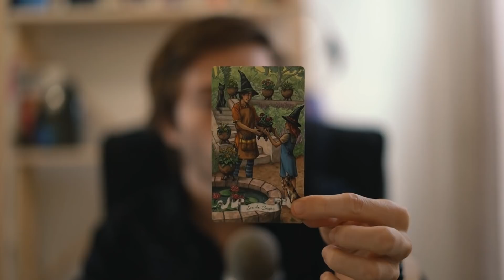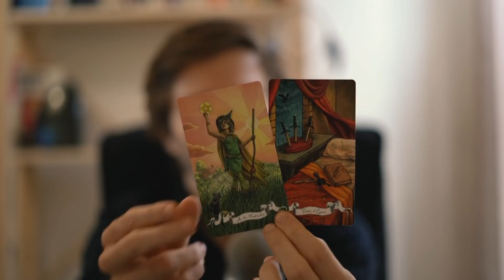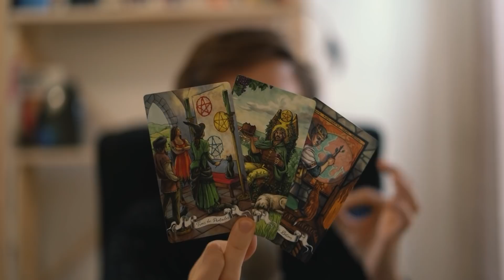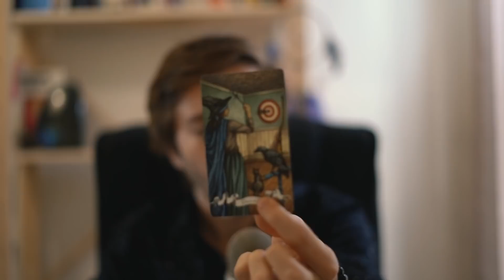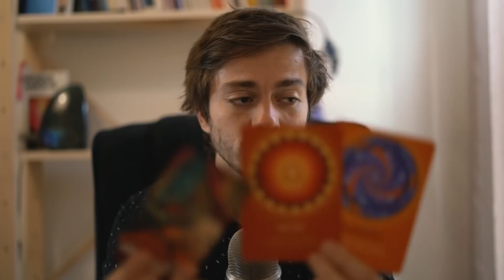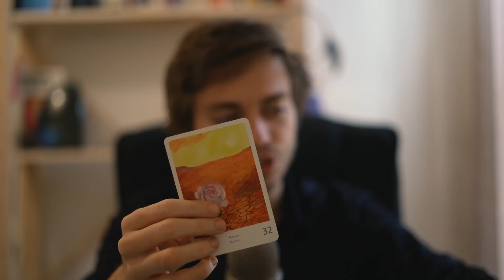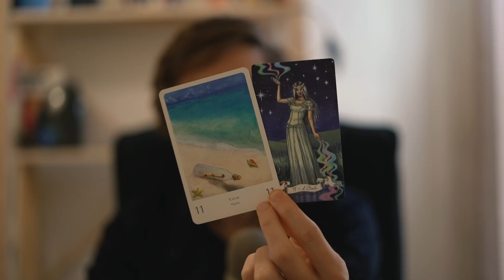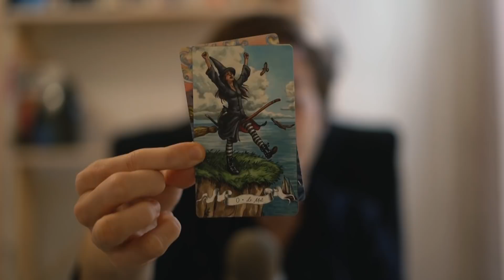♊ GEMEAUX : Un des meilleurs tirages du Gémeaux! NOVEMBRE 2020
Tirage sentimental : 15:02

Pour un tirage avec moi toutes les informations se trouvent

Les jeux que j'utilise régulièrement dans mes vidéos :
- L'oracle des sirènes et dauphins
- Le Tarot de la Bienveillance
- Tarot : Histoire de sorcières